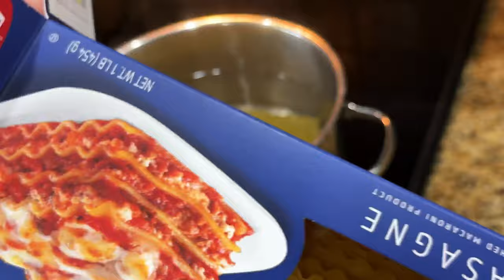Family Thanksgiving Cooking Timelapse | VLOGmas Day 24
When I filmed this, I didn't realize it would come out into a 1-hour video. So here's the time-lapsed version.

🟢 Items in this video:
1. Red Casserole Dish (mine is by Good Cook 11" x 8.25"): Here is something similar
2. Pyrex Baking Dish
3. Roasting Pan
4. Wood Rounds

📸 The Equipment I Use:

1. CANON 70D
2. LIGHTING SET
3. RODE MIC
4. BLUE SNOWBALL CONDENSER MIC
5. PNY 128GB HIGH-SPEED SDXC MEMORY CARD